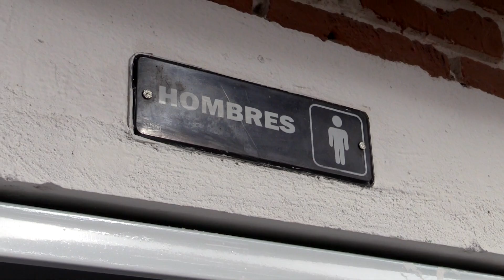3er. Informe de Gobierno Esteban Acosta Lagunes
¡Lo más importante  es  que  lo  diga la gente!